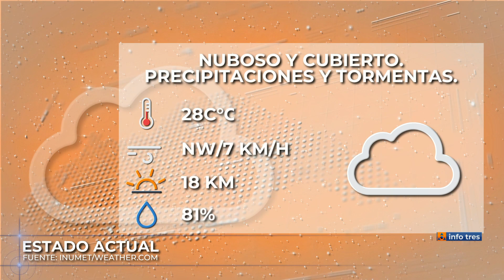Infotres Central - 28/02/2024 - Bloque 04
Vea el bloque 4 de Infotres Central, de este miércoles 28 de febrero